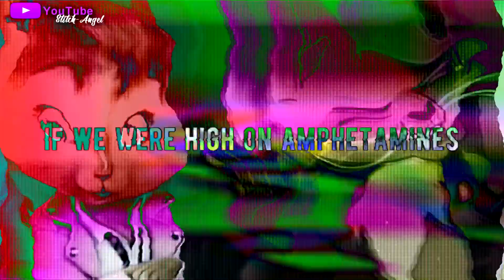CapperxBrittany - Strange Love (Collab parts)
OMG this is so beautiful and amazing collab I have done you my sis (ღxCupcake Sweetnessღ), I love this collab so much. Thanks for doing this collab with me sis.

ღ Silver Oreo ღ -  She was the one who showed me this Couple and I just fell in love with this Couple.

Song: Strange Love
By: Halsey
Couple: BrittanyXCapper
Drawing: Me
Mask: Me and Areli Rios ( and some one eles but I can't fine their channel)
Manips: CiaX and Silver Oreo
Time: don't know
programs used: Sony Vegas pro 13